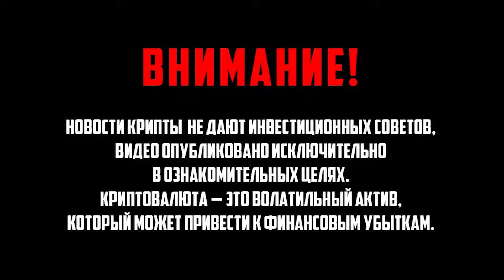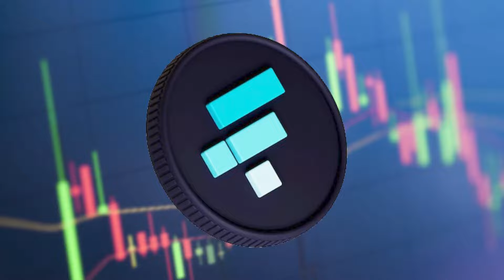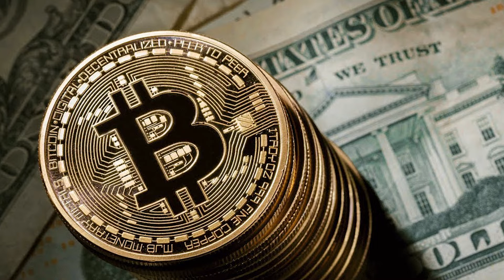Грандиозный крах в истории крипторынка! Глава FTX Сэм Бэнкман Фрид не стал молчать детали!